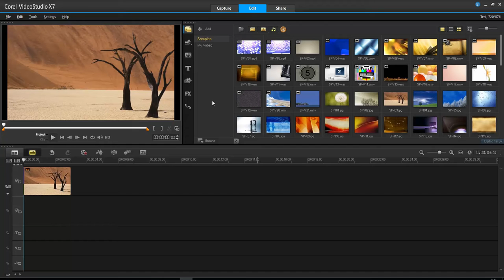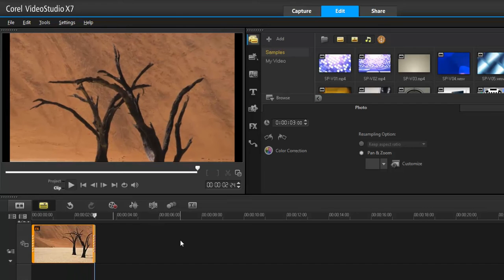การกำหนดการแพนและการซูม(Pan & Zoom) ด้วยตนเอง